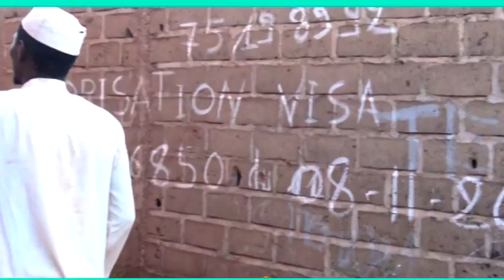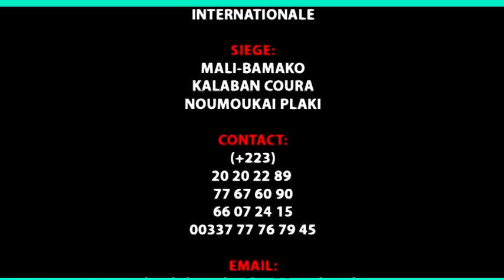Le Viex à Gatez mon Affaire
L'artiste Comédien Malien le jeune DAGNOGO YAYA dit BAYAYA ou BAYA LE COMEDIEN et son Groupe sont des jeunes artistes comédiens du Mali qui font Rirent et qui font bouger beaucoup au Mali en ce moment avec un talant à nos jours et il ce trouvé très souvent dans les concerts et festival et les voilà dans ( LE VIEUX A GATEZ MON AFFAIRE ) pour vous les fans avec le soutien de son LABEL UNIVERSEL BEN BD PRODUCTION INTERNATIONALE aux contacts: 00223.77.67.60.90 ou 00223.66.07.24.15 ou 00336,56,73,56,25 par E-mail /